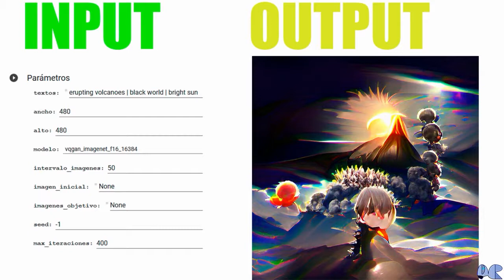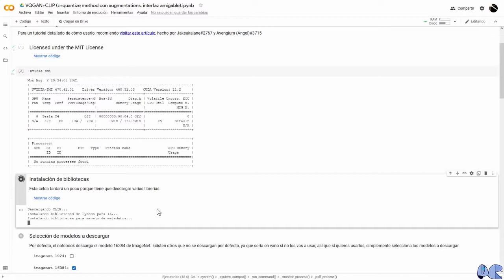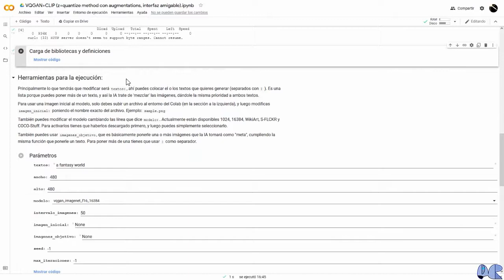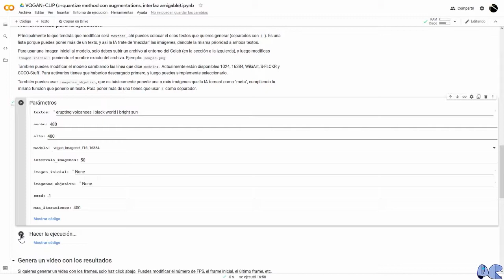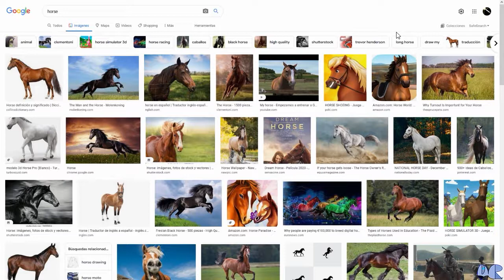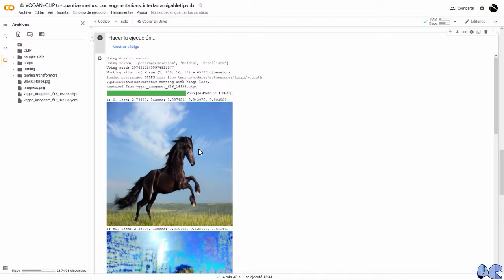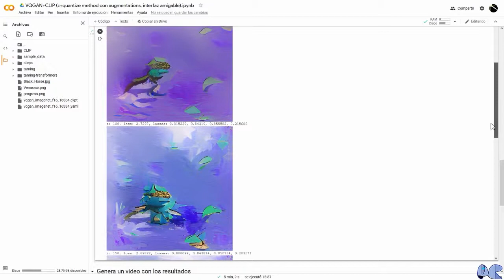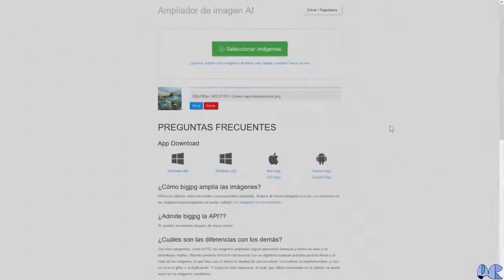Genera imágenes desde frases de texto con VQGAN y CLIP - [Inteligencia Artificial]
Bienvenido estimado estudiante, hoy día conocerás una manera de generar imágenes, solamente escribiendo algunas frases, y la IA será capaz de entender y mediante varias iteraciones empezará a generar la imagen que estas buscando, también puedes definir una imagen inicial o una o varias imágenes objetivos, todo eso se explica a lo largo de esta lección. También te enseño una manera de incrementar la resolución de las imágenes que has creado, en caso que lo requieras. Gracias por tu presencia.